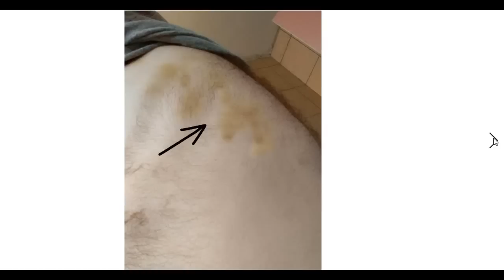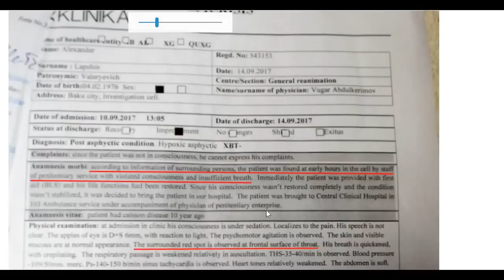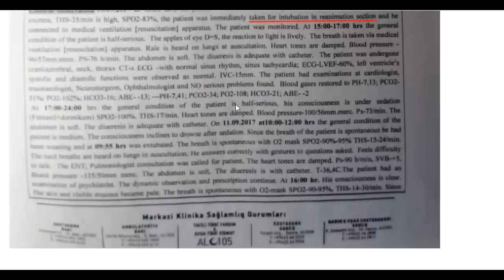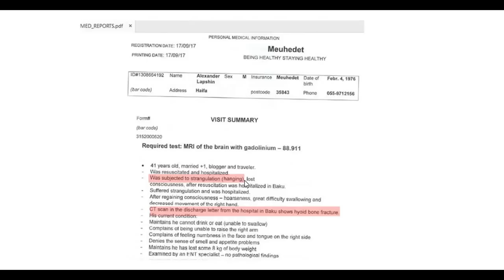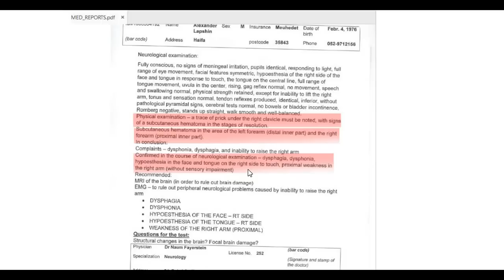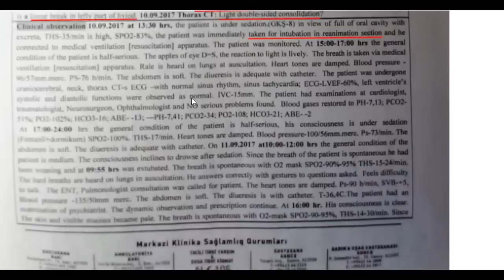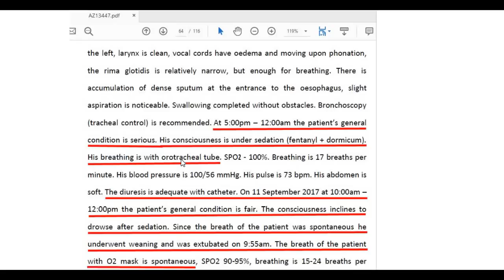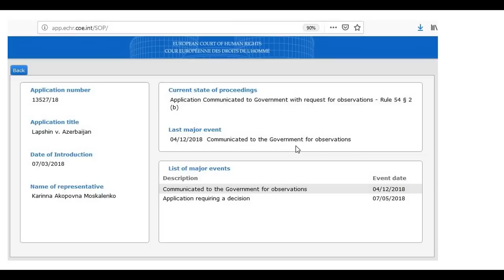Следы насилия, медицинские заключения, состояние дела против Азербайджана в ЕСПЧ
Как вы знаете, в настоящее время идет рассмотрение моей жалобы в ЕСПЧ по обвинению властей Азербайджана в покушении на убийство. Речь идет о событиях 10-14 сентября 2017, когда находясь в бакинской тюрьме по обвинению в турпоездке в Нагорный Карабах, на меня было совершено нападение четырех неустановленных лиц в масках с прорезями для глаз. В состоянии комы я был доставлен в реанимацию бакинского центрального госпиталя и немедленно помиловал президентом Ильхамом Алиевым, испугавшимся, что моя смерть повлечет невыгодные для него последствия.

Тем не менее, Азербайджан поспешил сделать заявление, что на меня никто не нападал и я сам якобы пытался повеситься в тюремной камере.

Позже, эксперты из Израиля, России и Нидерландов постановили, что характер нанесенных мне травм однозначно указывает на попытку убийства и на основании этих заключений в данный момент идет рассмотрение дела против властей Баку в ЕСПЧ.